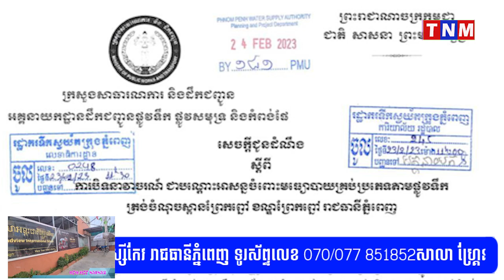អគ្គនាយកដា្ឋនដឹកជញ្ជូនផ្លូវទឹក នឹងបិទការធ្វើនាវាចរណ៍ជាបណ្តោះអាសន្ន តាមផ្លូវទឹកត្រង់ចំណុចស្ពាន